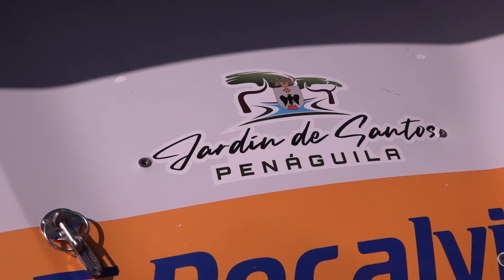Nicolás Cabanes - Javier Moltó | Rallye Princesa de Asturias 2022 | Renault Clio Rally5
Resumen de la participación de Nicolás Cabanes y Javier Moltó en el Rallye Princesa de Asturias 2022 a bordo del Renault Clio Rally5 con el que consiguieron subirse al pódium de la Clio Throphy.